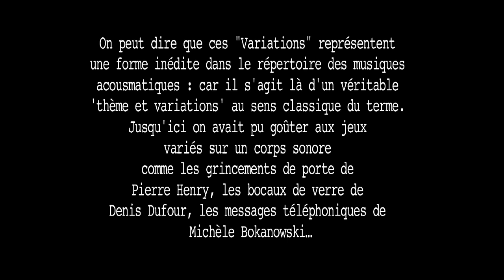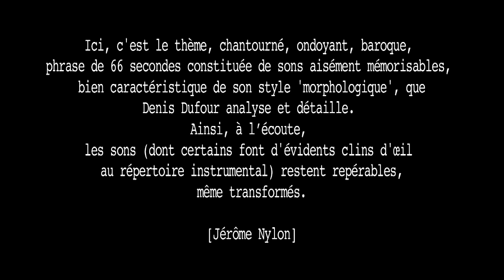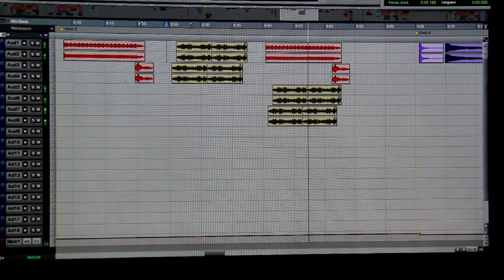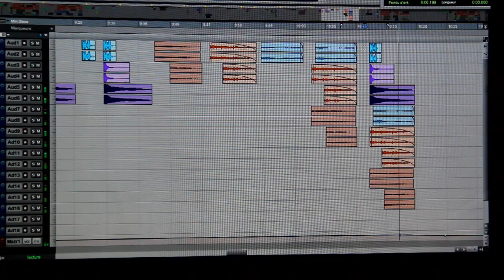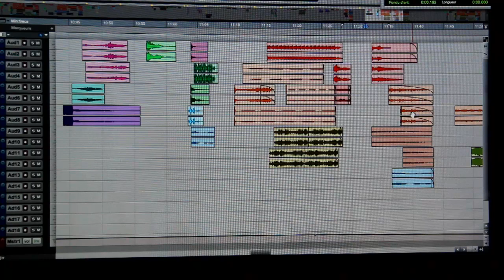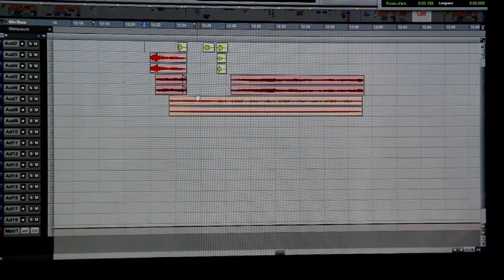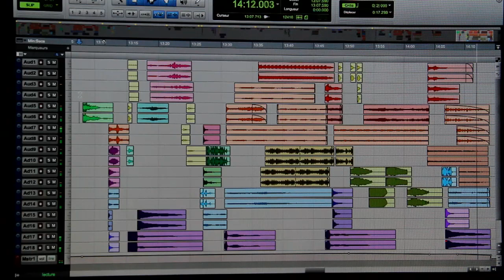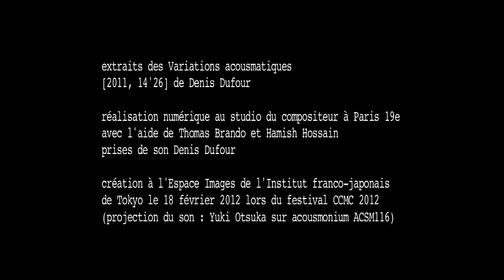L'écriture acousmatique - Denis Dufour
Cours d'écriture acousmatique, à partir des "Variations acousmatiques", par Denis Dufour.